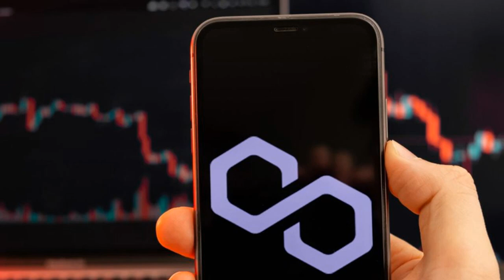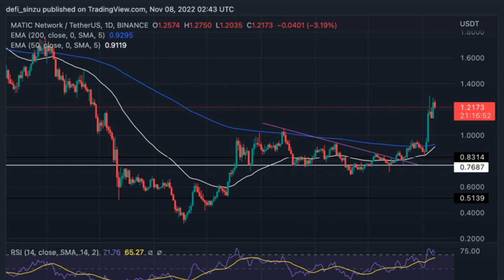Polygon (MATIC) Forms Support Above $1; Here Is Why $1.5 Is Possible